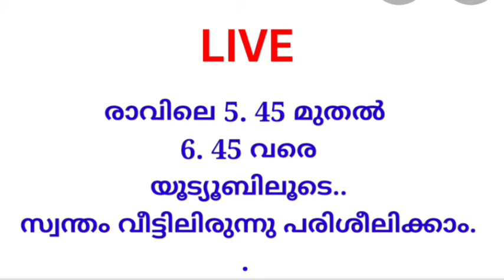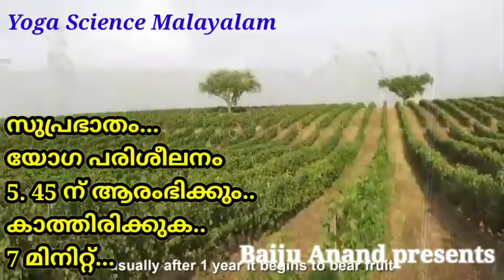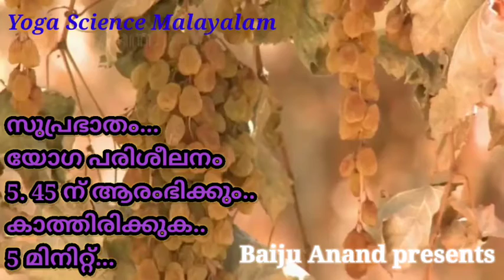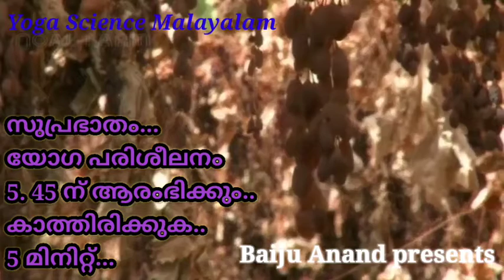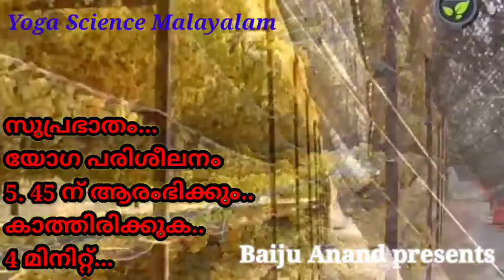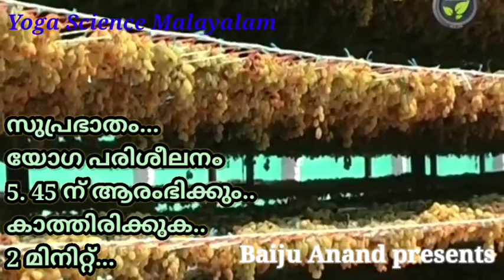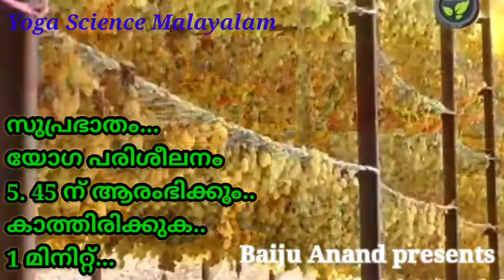Yoga day -223